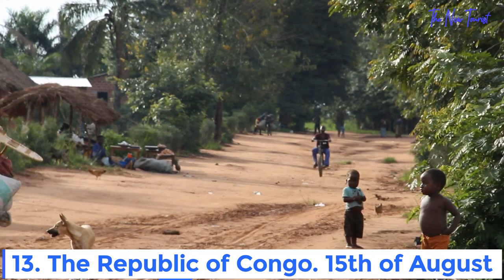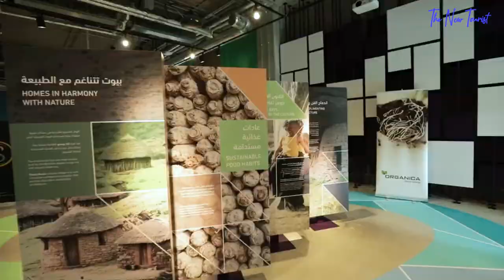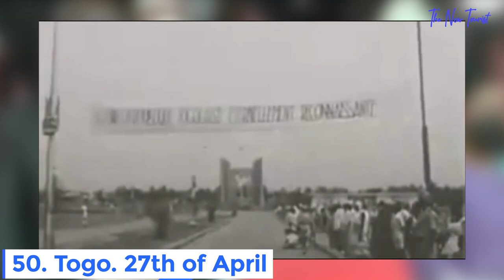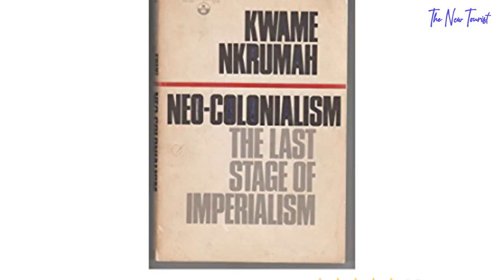The Independence Day Of Every African Country...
African countries have gone through many political, social, and economic reforms with their foreign colonizers over the years. Today, every African country now boasts of some degree of independence. A special day is set aside to commemorate the independence of every African country.

An independence day is an annual event to remember the anniversary of a country’s statehood, usually after ceasing to be part of another country’s control and influence. Independence days in Africa are also commemorated after countries conquered military battles from a colonial empire.

Today, each of the 54 African countries celebrates their independence day marked by several activities as you will be watching now. There might also be some peculiarities in some countries which we will also let you know about.

Let’s get started, taking countries in alphabetical order.

Other videos you will love watching on our channel;